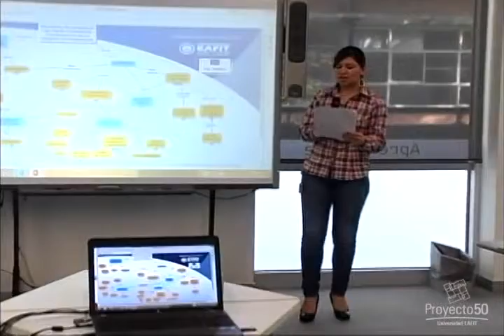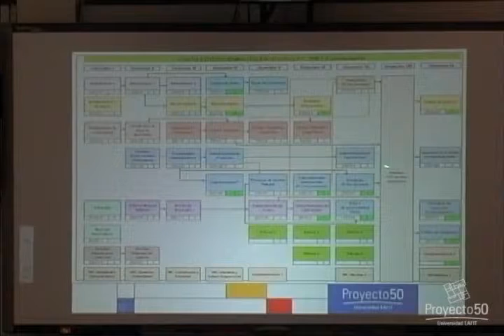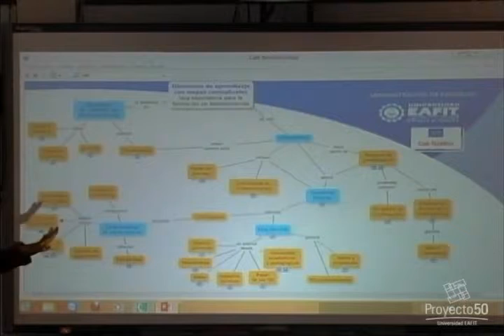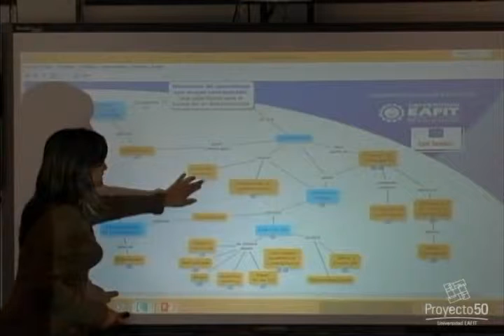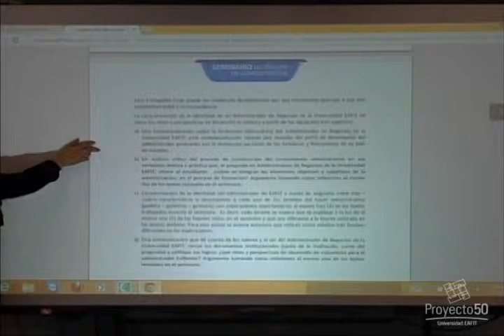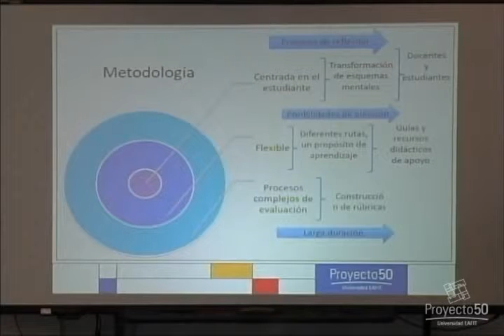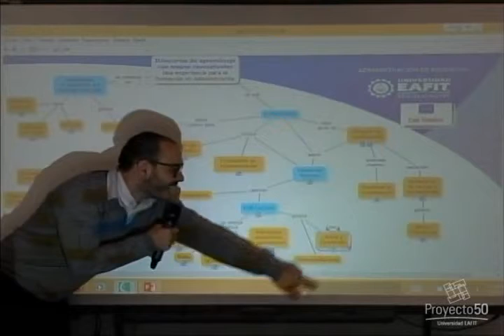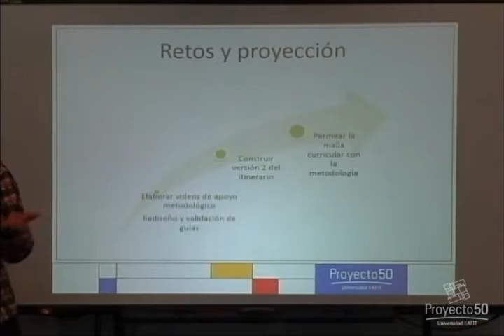Café temático - Itinerarios de aprendizaje con mapas conceptuales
Café temático / Orientado por: Olga Lucia Garcés, Claudia Gómez, María Pía Arango y Juan David Pérez

En este Café temático, Olga Lucía Garcés y Olga Agudelo, junto con el grupo de docentes  Claudia Janeth Gómez, María Pía Arango y Juan David Pérez,de la Escuela de Administración de la Universidad EAFIT, nos comparten su experiencia de uso de mapas conceptuales como objeto de aprendizaje en la materia 'Seminario de Síntesis en Administración', ofrecida a estudiantes de último semestre de la Escuela.

Su principal objetivo con la implementación de esta herramienta es lograr una precisión conceptual y el manejo de información compleja, mediante la agrupación de datos y asociación de conceptos de los contenidos de la materia, que se brinda desde el 2011.